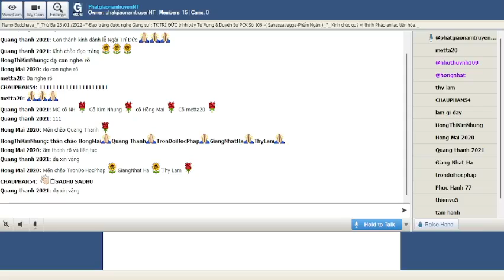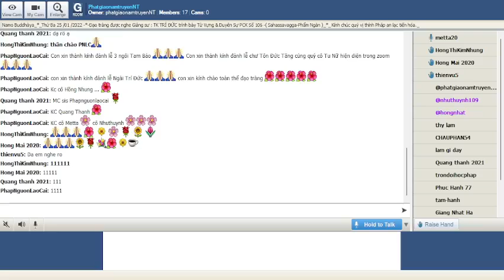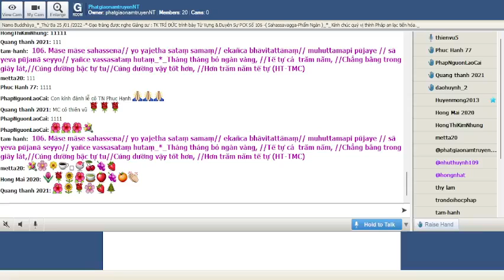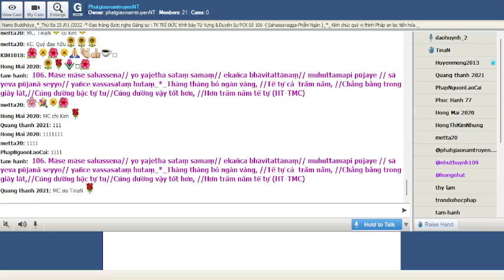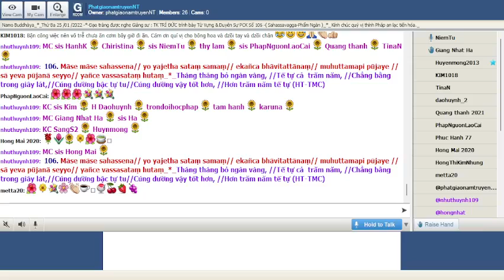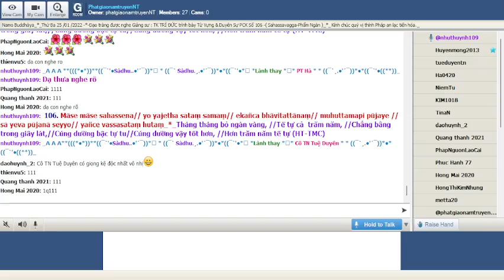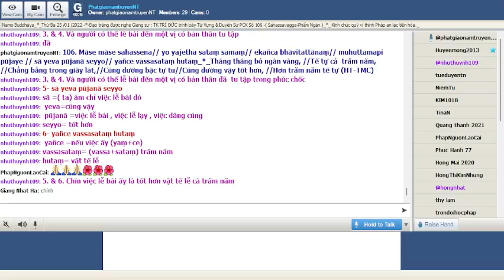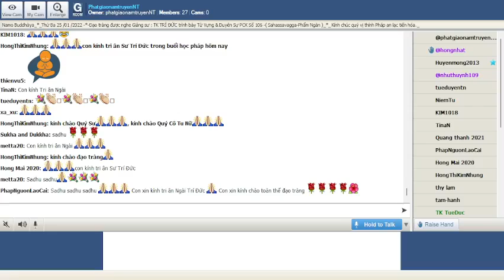25-01-2022_Room PhatgiaonamtruyenNT Thứ Ba. Ngài Trí Đức giảng Pháp Cú Kinh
PhatgiaonamtruyenNT Thứ  Ba Jan 25-2022.Ngài Trí Đức giảng lại từ vựng,ý nghĩa & duyên sự Pháp Cú Kinh Số 106.--*--*---*-*--*-- -*--